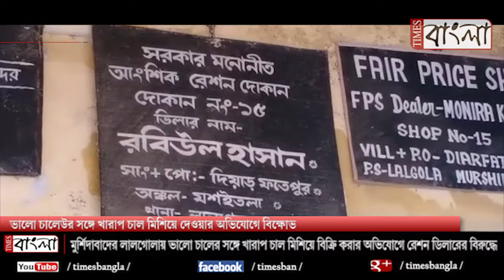ভালো চালের সঙ্গে খারাপ চাল মিশিয়ে দেওয়ার অভিযোগ রেশন ডিলারের বিরুদ্ধে